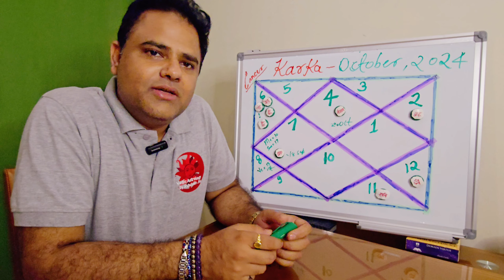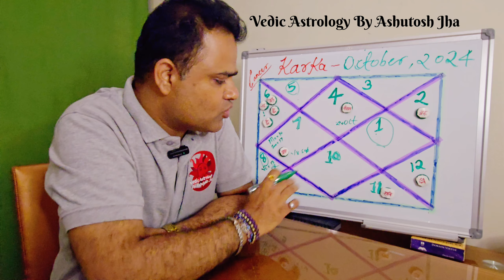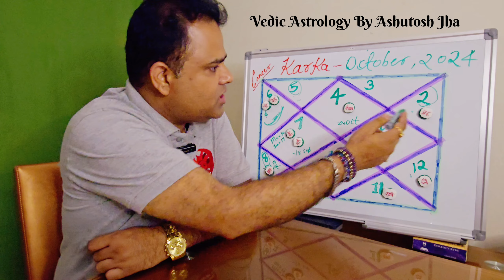Karka Rashi October 2024 Rashifal: Wealth, Love & Career Predictions! | Vedic astrology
Get your Karka Rashi October 2024 Rashifal with predictions on wealth, love, and career. Watch this Vedic astrology video for insights on your horoscope!

Discover what October 2024 has in store for Karka Rashi (Cancer) individuals with our detailed horoscope predictions!